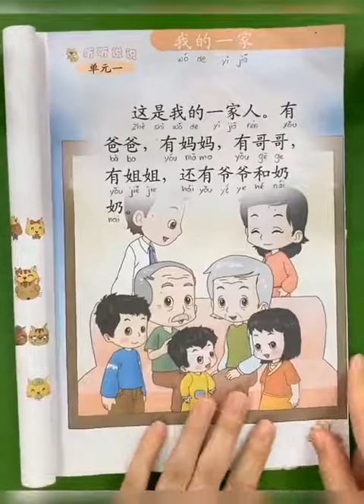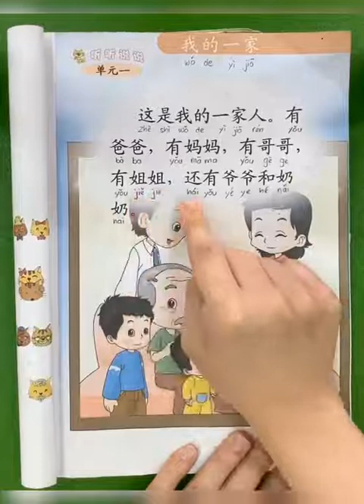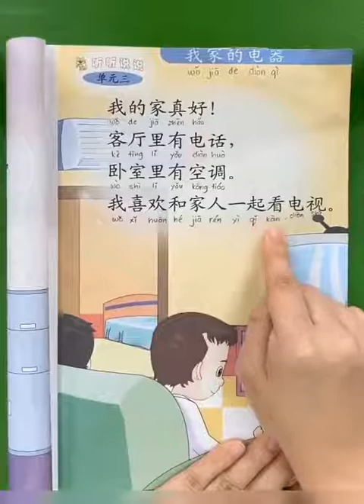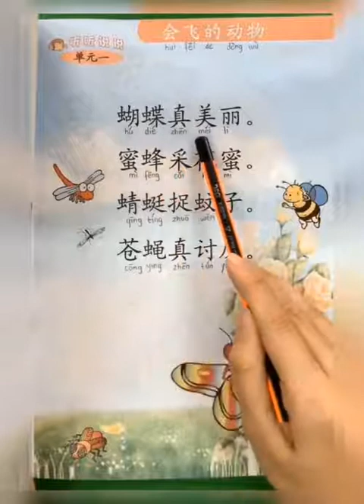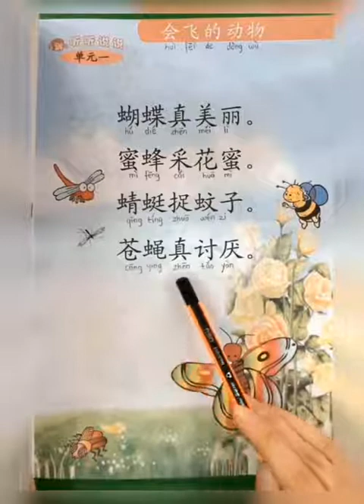TKA QDWW Review bacaan Tgl 8 Nov 2021